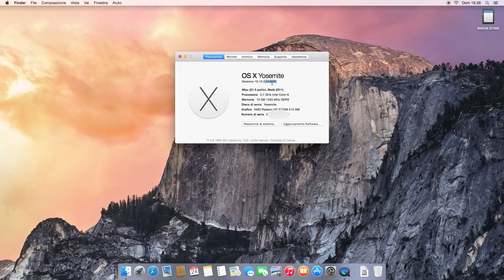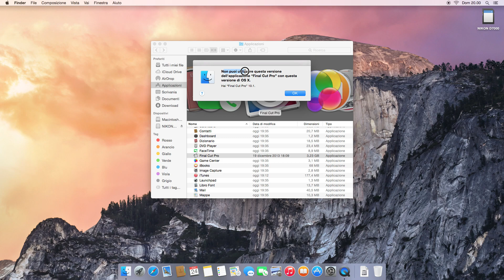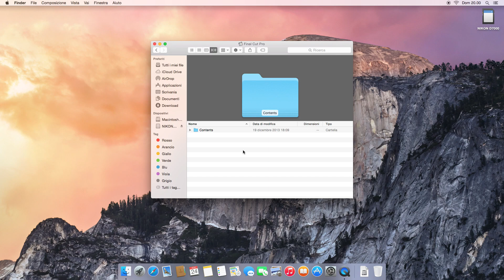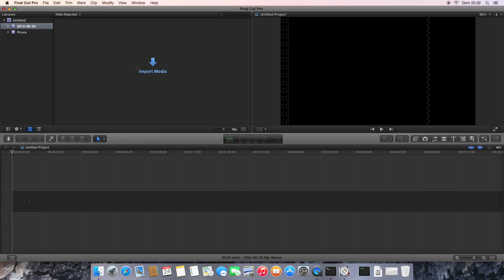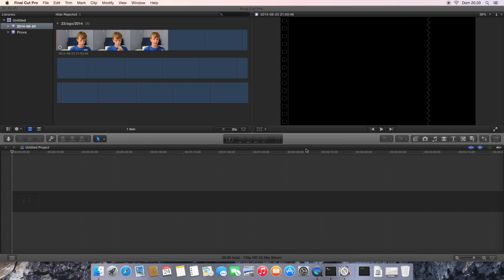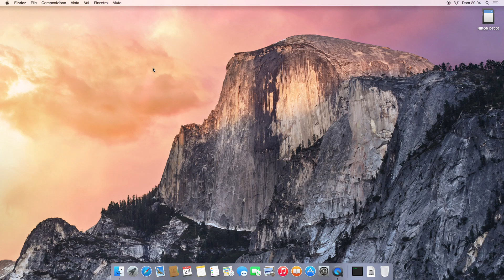Come avviare Final Cut Pro X su Yosemite!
Skype: andreabenty1